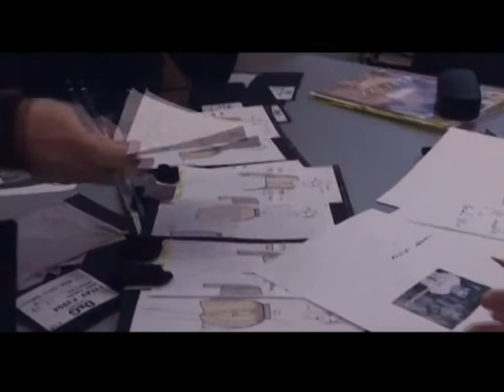Đế Chế Thời Trang - Dolce & Gabbana- P1